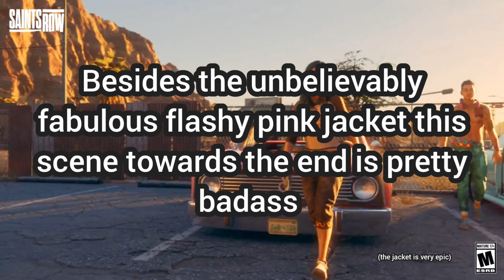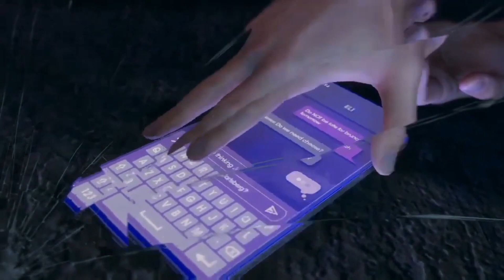These Saints Row Reboot Cutscenes.... LOOK AWESOME!!!!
SAINTS ROW IS LOOKING SO GOOD, NOT LONG NOW